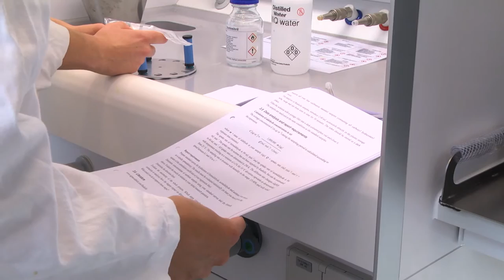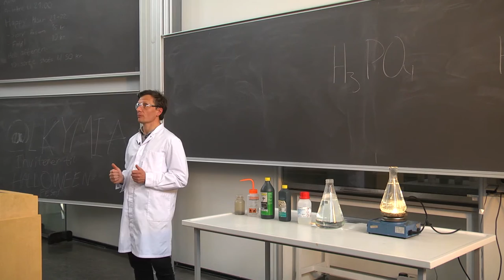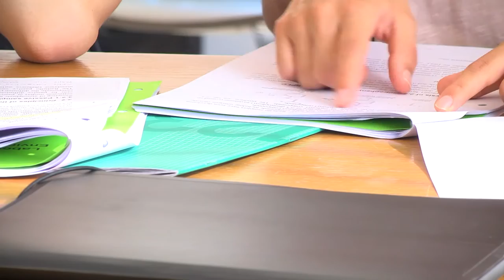Kemi - faget i midten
Det sjovt og ind i mellem også hårdt at læse kemi på Aarhus Universitet.
De to kemistuderende Laura og Michael fortæller om studiet, og hvorfor de har valgt at fordybe sig i kemiens verden.